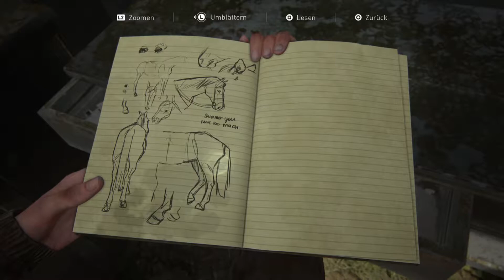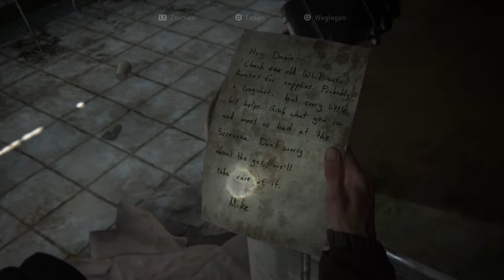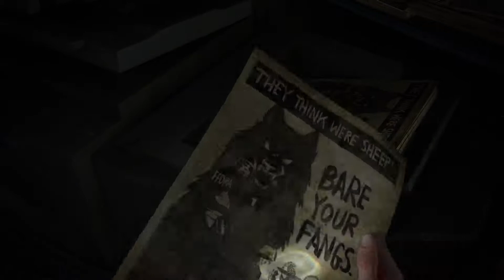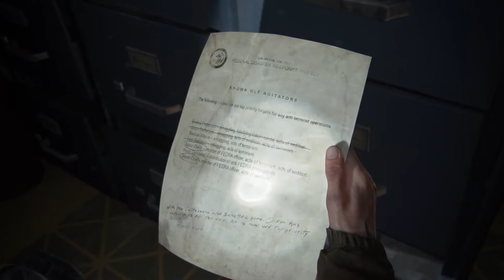The Last of Us™ Part II - 005: Das Gerichtsparkhaus | Let's Play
Genre: Action-Adventure, ‎Survival Horror
Entwickler: Naughty Dog
Publisher: SIEE
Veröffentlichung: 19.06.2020